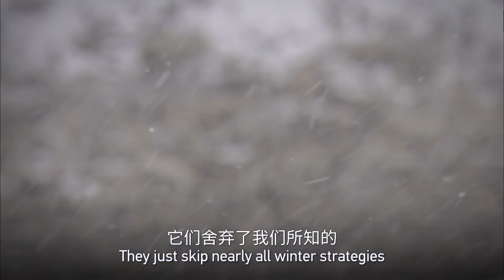Plateau pikas survive harsh Tibetan winter with unexpected strategies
Plateau pika, an adorable mammal species, has a unique selection of food that you never believe to survive the harsh winter in Tibet.